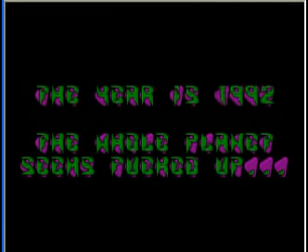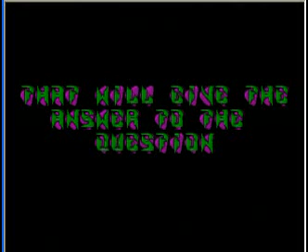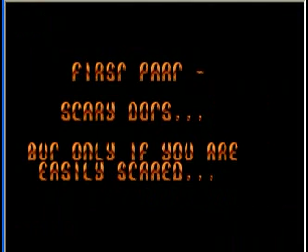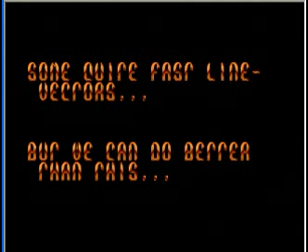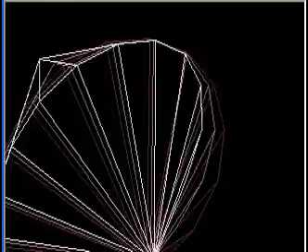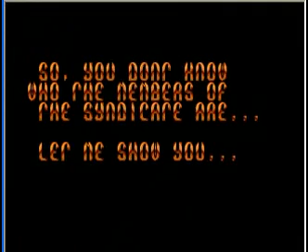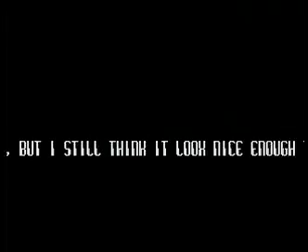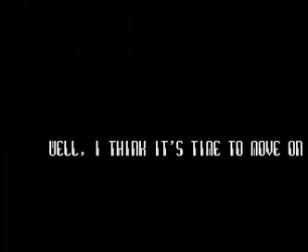If Pigs Could Fly Demo - The Syndicate (Atari ST) part1 of 2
This is part one of the multipart demo If Pigs Could Fly by The Syndicate.

Check out part two.